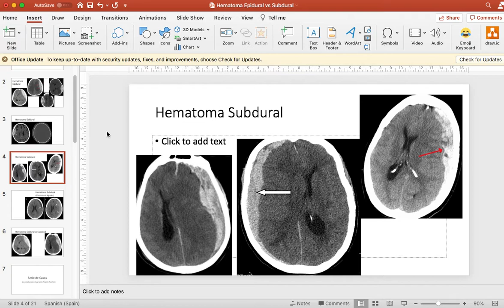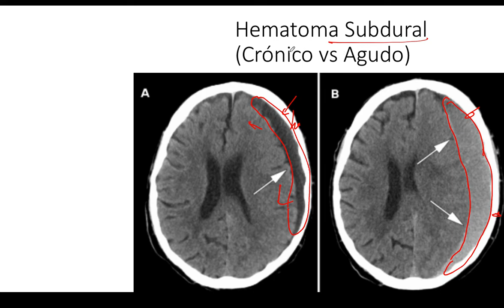2 caracteristicas para diferenciar Hematoma Subdural en Tomografía Computarizada Hemorragía Intra